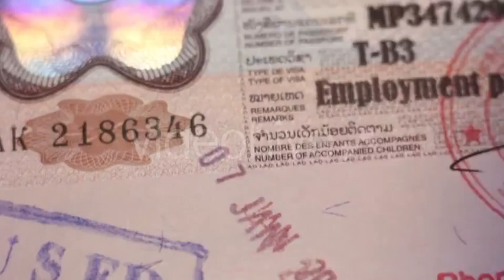Checking Visa of Laos With Magnifying Glass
Do you want to use my video in your movie?